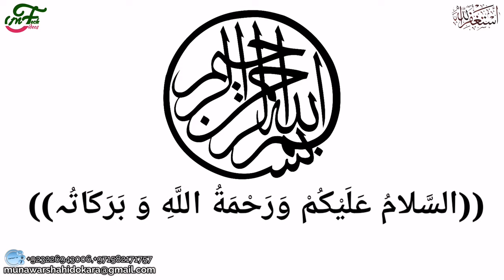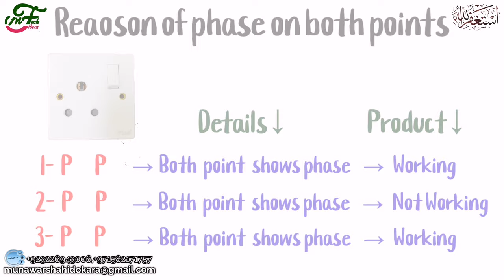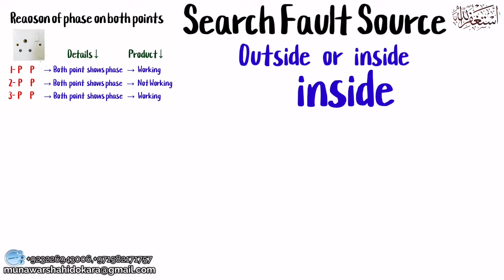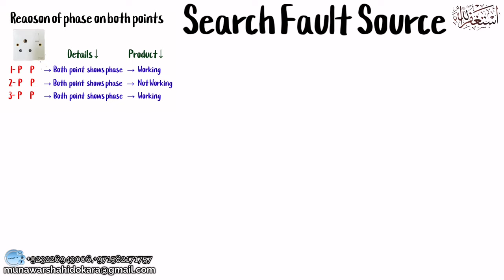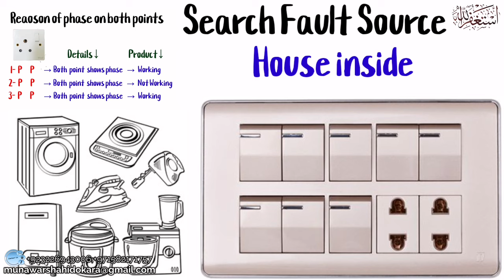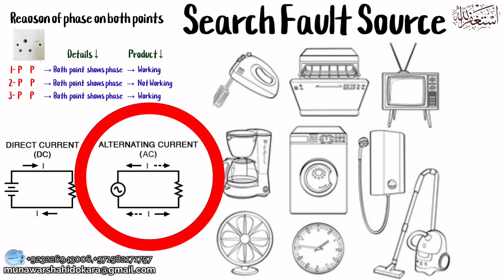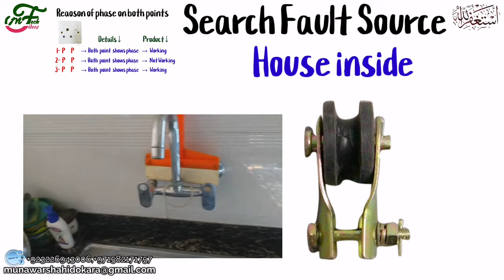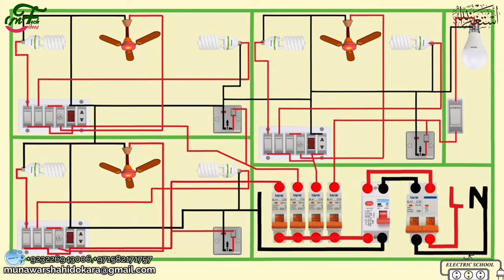water current shock | water electrical shock || why both side phase in socket | neutral line problem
why both side phase in socket ya phir socket me dono taraf phase aa raha hai kaise thik kare is video me dikhaya aur bataya gaya hai.

Dosto aaj ki es video ke andar maine neutral wire ke andar phase kyu aata hai yeh or es neutral back problem ko kaise sahi kare yeh btane ki kosish ki hai or kuch electrical tips, dono side phase problem, switch socket connection, Electrician board connection video, electrician practical knowledge answers share kiya hai. Ummed hai aapko yeh video bahut pasnd aayegi (hindi,urdu)

आज आपको इस विडीओ में ये बताया गया हे कि जिन घरों में बारिस के दिनो में करंट आता हे तो उस करंट का आने क्या मुख्य करण क्या होता हे यह सब इस विडीओ में हम देखेंगे और समझेंगे

RELATED QUARY IN THIS VIDEOS:
Bathroom Me Current kyon Aata Hai ?
Bathroom Me Electric current Ka Reason Kya Hota hai ?
why both side phase in socket?
Socket में दोनों तरफ Phase आ रहा है // कैसे ठीक करें ?
Bathroom Me Electric Shock Kyon Hota Hai ?
Bathroom Ke Taps Me Current Kyon Aata Hai?
why phase comes in neutral wire?
phase wire - neutral line wire problem
न्यूट्रल के अंदर फेज आने पर क्या करे??
घर में करंट आने का क्या कारण हे ?

And I want each and every individual whoever is interested in technology to be able to understand it in the easiest possible way. It’s all here on MF Tech Videos